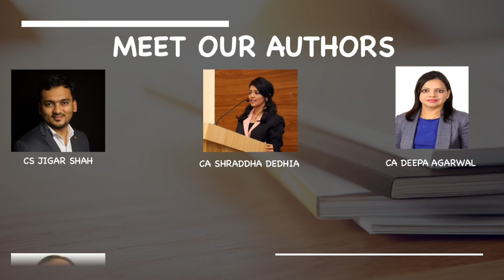BCAJ September 2021 | Sneak Peak